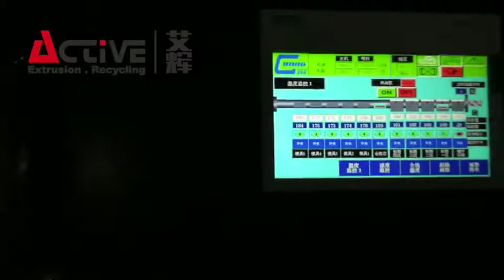PVC WALL BOARD EXTRUSION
ACM Tech Machinery Co., Ltd